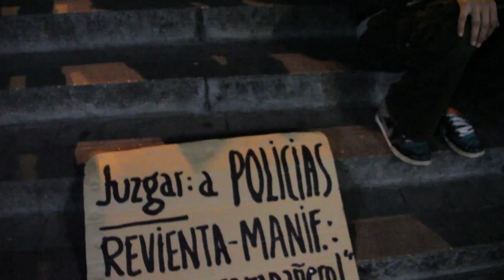25s Liberación de detenidos 27 septiembre 2012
El pasado día 27 de septiembre de 2012 fueron puestos en libertad 34 de los 35 detenidos en los altercados producidos en los alrededores de la plaza de Neptuno y Atocha el 25 de septiembre. Este video viene a relatar el reencuentro de amigos, familiares y simpatizantes.
Durante el tiempo de espera se mantenía un ambiente tenso, la prensa no era bien recibida y varias veces se animaron arengas contra los policías que custodiaban la entrada del juzgado. Relataba una joven que habían ido a esperar a las 10 de la mañana pero el frío les había hecho retirarse además de que habían ido retrasando la hora de la liberación varias veces a lo largo del día. La tensión se mantenía,varios técnicos del samur entraron en el juzgado pasando entre la gente agolpada en las escaleras con la consiguiente alarma para los presentes que comenzaron a especular con la posibilidad de que se hubiese faltado a la integridad de los detenidos. Momentos más tarde sacaron por una puerta lateral a un detenido en ambulancia, una carrera hasta allí y un vistazo...pero no tenía nada que ver con los detenidos del día 25. Eso le quito algo de morbo a la noticia que andaban buscando los medios de comunicación y tranquilizó los ánimos entre la gente.
Parecía que la hora de la liberación se iba a retrasar hasta el límite y así fue. Según tengo entendido, a los detenidos hay que liberarlos antes de las 23:00 pero finalmente no fue hasta la misma hora en punto que salió el primero de los detenidos por la puerta.
Desde ese momento se sucedieron los aplausos, los abrazos, el confetti improvisado, algunos gritos a la prensa para que dejase de grabar y una alegría generalizada que contrastaba con el ambiente enrarecido de apenas unos minutos.
Cuando se retiró la mayor parte de la gente me pude quedar charlando con uno de los "liberados" que mostró los golpes recibidos en la manifestación y los papeles en los que se detallaba de que se le acusaba.Bajo las palabras "fundamentos jurídicos" se describía :

"UNICO.- En el presente caso si bien existen motivos bastantes para estimar responsable criminalmente del delito atentado, resistencia y delito contra las instituciones del estado a los detenidos de conformidad con los artículos 499, 505, 529 y 530 de la ley de enjuiciamiento criminal procede decretar su libertad provisional sin fianza".

Antes de despedirse el último liberado, se lamentaba de que ahora tendría que informar si se quedaba a dormir en su casa o en la de un familiar por las condiciones de su libertad.
Yo pensaba en el detenido número 35 y en que habría hecho para quedar en el calabozo más tiempo que los otros y si era verdad, como contaban simpatizantes, que le detuvieron en un bar por ponerse entre los agentes y unas jóvenes y no por romper un vaso a un agente en la cabeza como denunciaban. No lo se, porque no lo vi y no he conocido a nadie que pueda confirmar una u otra versión.